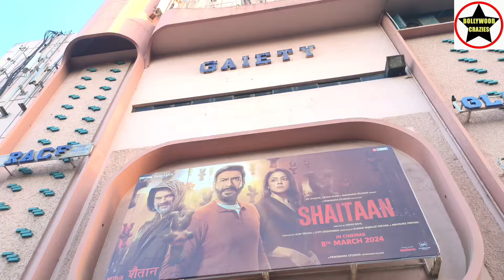Shaitaan Movie Huge Public Line Day 3 Evening Show At Gaiety Galaxy Theatre In Mumbai